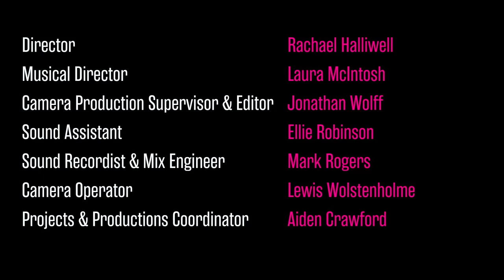BA Actor Musician Graduate Showcase 2024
Please enjoy this showcase of scenes and songs introducing the Class of 2024 of BA Actor Musician students from Leeds Conservatoire.

*Content Warning: Adult Language and Themes

Chapters
00:00 - Intro
00:10 - Ciara Norris - Folsom Prison Blues by Johnny Cash
01:41 - Sara Fisher & Lily Renwick - We Could All Be Perfect by Hannah Morley
03:33 - Millie Watson – Beautiful by Carole King
04:45 - Ciara Norris & Georgia Barnett – Rabbit by Nina Raine
08:09 - Sophie Mills – In Short from Edges (written by Pasek and Paul)
09:25 - Rosie Jowett Jones – From The Start by Laufey
11:15 - Lucy Fisher & Millie Watson – Out of Love by Elinor Cook
13:54 - Amara Latchford & Kira Keane – We Could All Be Perfect by Hannah Morley
17:19 - Sarie Davies – All Honey by Ciara Elizabeth Smyth
18:12 - Amy Rose Skelton – Little Girls (Annie) by Strouse and Charnin
19:31 - Sarie Davies & Cameron Amin – All Honey by Ciara Elizabeth Smyth
22:44 - Lily Renwick – Draw Four by Lorna Rise Green
24:16 - Kira Keane – The Whole ‘Being Dead’ Thing (Beetlejuice) by Eddie Perfect
25:21 - Freya Perkins – Partner in Crime by Madilyn Mei
26:35 - Georgia Barnett – The Book of Love by Peter Gabriel
28:18 - Amy Rose Skelton and Rosie Jowett Jones – Either by Ruby Thomas
31:25 - Lucy & Sara Fisher - Sisters by Irving Berlin
33:14 - Jack Hardy & Maura Lub – Too Much World at Once by Billie Collins
35:45 - Amara Latchford – Water by Amara Latchford
37:45 - Freya Boardman & Millie Watson – Lucy Light by Sarah Milton
40:51 - Sophie Mills & Harry Crooks – Light Falls by Simon Stephens
44:04 - Sarie Davies - Big Yellow Taxi by Joni Mitchell
45:36 - Cameron Amin - Grand Knowing You (She Loves Me) by Bock and Harnick
47:06 - Freya Boardman – The Red Means I Love You by Madds Buckley
48:20 - Maura Lub - Hard to Be The Bard (Something Rotten!) by Kirkpatrick and Kirkpatrick
49:47 - Lily Renwick - Snowglobe by Lily Renwick
50:52 - Jack Hardy - The Incident Room by David Byrne and Olivia Hirst
51:55 - Jack Hardy – My Friends (Sweeney Todd) by Stephen Sondheim
53:16 - Beth Hammond - Can’t Catch Me Now by Olivia Rodrigo
54:42 - Beth Hammond and Freya Perkins – Rails by Simon Longman
58:09 - Harry Crooks – New England by Kirsty MacColl
59:34 - Maura Lub – We Could All Be Perfect by Hannah Morley
1:00:24 - Full Company - America by Simon and Garfunkel

Credits
Director - Rachael Halliwell
Musical Director - Laura Mcintosh
Camera Production Supervisor & Editor - Jonathan Wolff
Sound Assistant - Ellie Robinson
Sound Recordist & Mix Engineer - Mark Rogers
Camera Operator - Lewis Wolstenholme
Projects & Productions Coordinator - Aiden Crawford